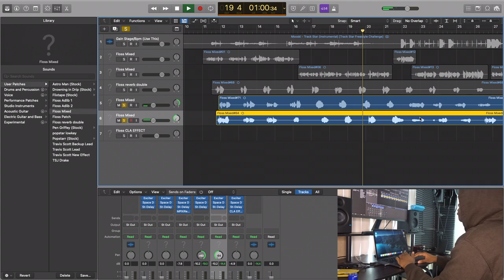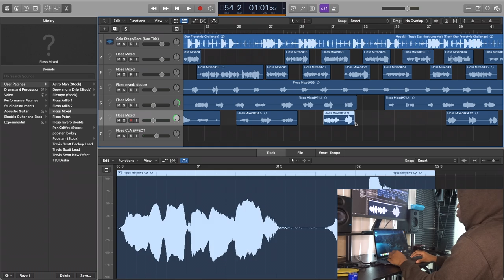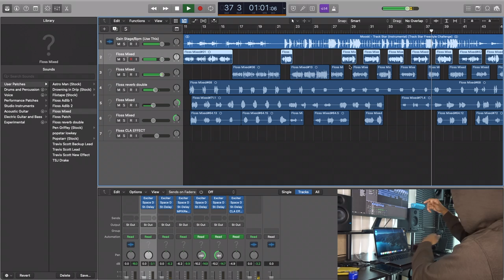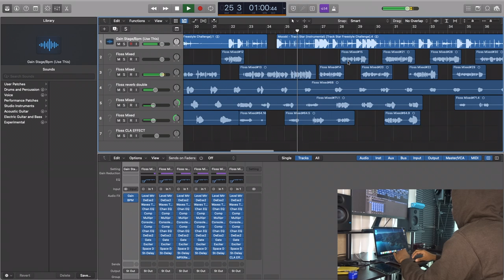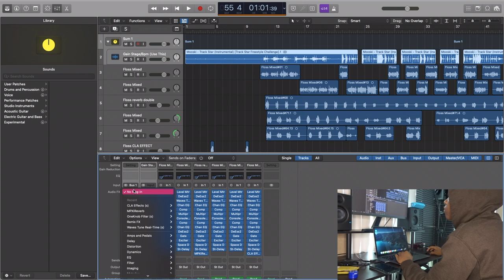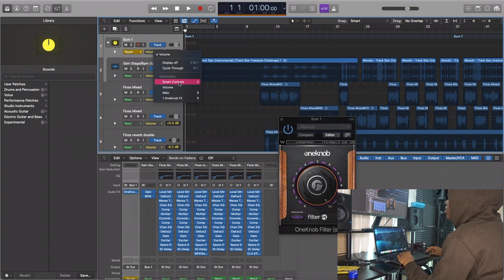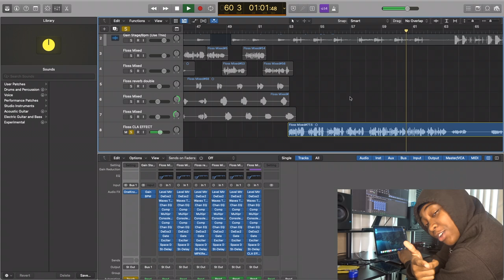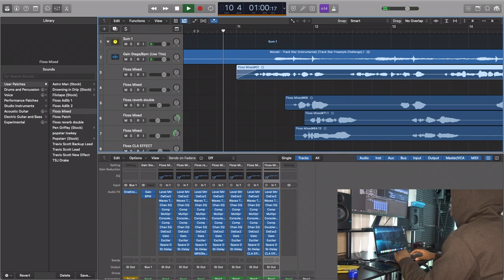HOW I MIXED MY "TRACKSTAR" FLOSSMIX